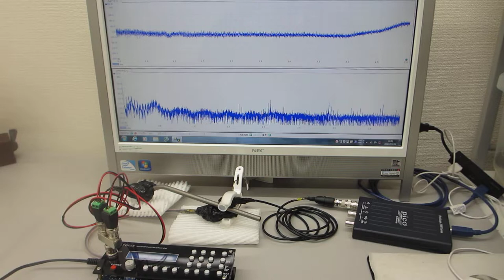超音波システム：１ＭＨｚタイプの利用実験（表面弾性波の相互作用）